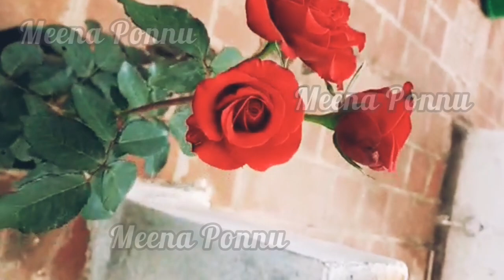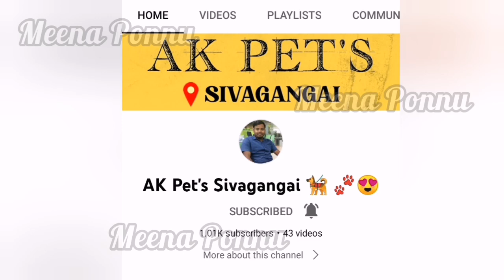தம்பி வளர்க்கும் மாடி தோட்டம் எப்படி இருக்கு சொல்லுங்க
AK Pets